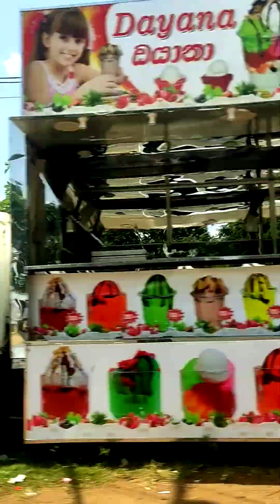kotte jaffna northern province#srilanka